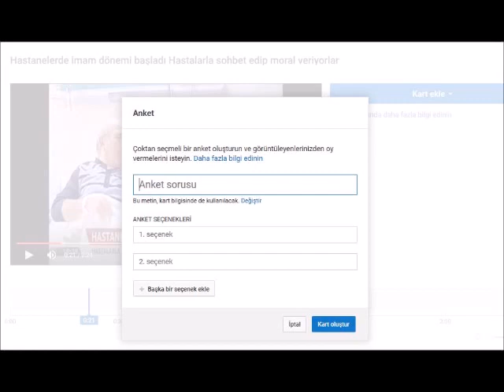Youtube yüklediğiniz videolarda nasıl anket yaparsınız?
Youtube yüklediğiniz videolarda nasıl anket yaparsınız? yüklediğiniz videolarınızda kart ekle seçeneği ile saniyeler içinde yapabilirsiniz